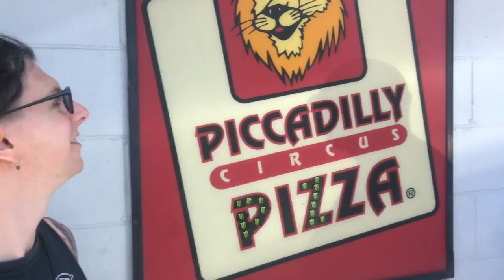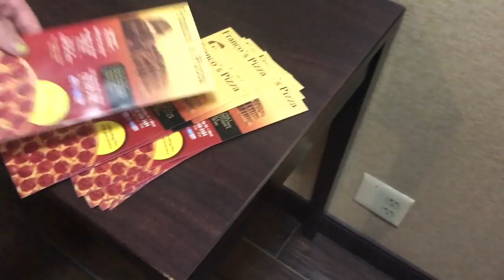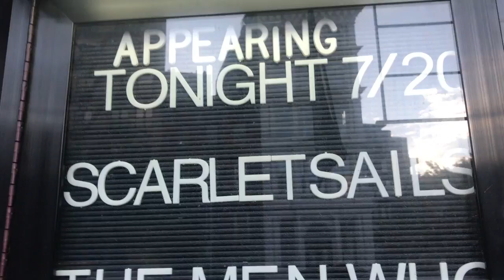The Men That Will Not Be Blamed For Nothing - USA TOUR DIARY part 3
British punk Victoriana machine head Stateside with the amazing Frenchy and the Punk. This episode includes a church of Jesus, a temple of satan, semi-automatic weapons and Madonna as we head from Detroit, through Indianapolis and Pittsburgh.